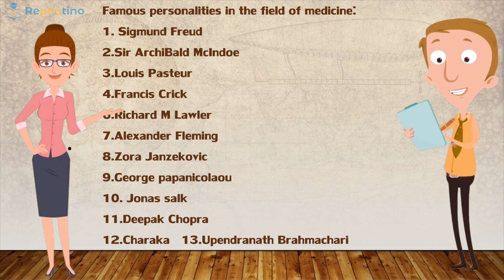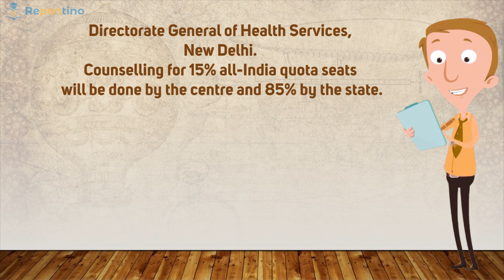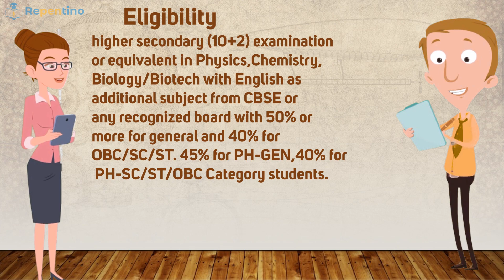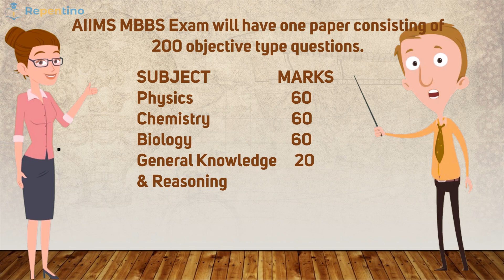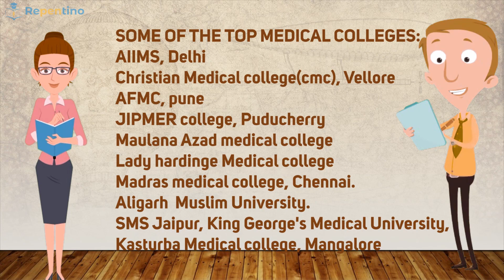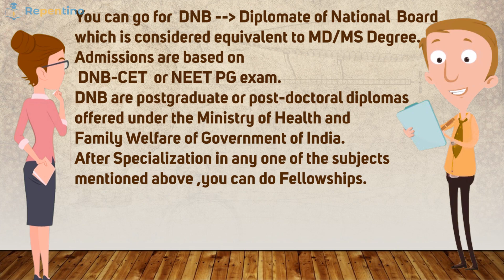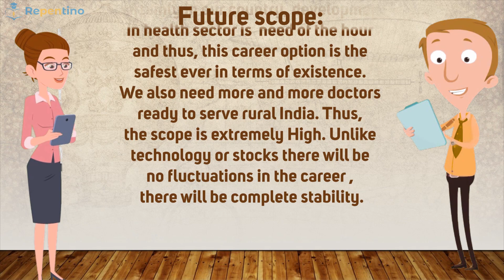HOW TO BECOME A DOCTOR |MEDICINE AS A CAREER | NEET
In this session we have discussed career prospects in the medical field, The details are,

Medicine is a science which has many probabilities and possibilities. You need passion, professionalism, confidence, ethical values, compassion to become a doctor. If you aspire to be a doctor one day, here you find everything you need to know, especially when the whole procedure has changed. It is not like previous years when you had multiple examinations and thus many hopes as well.
  In the new system, there will be totally three exams for undergraduate admissions into various medical colleges, government and private.
 NEET
 AIIMS
 JIMPER
  All the government and private colleges will take NEET into consideration. AIIMS will conduct exam which is a single gateway for admission into AIIMS Delhi and 9 other AIIMS across the country.
 JIMPER will conduct entrance exam for admission into JIMPER, Puducherry & Karaikal.

NTA - The National testing Agency has been established as a premiere specialist autonomous and self-sustaining testing organization to conduct entrance exams for admissions in higher educational institutions.
• The results and an all-India marks list in percentile rank.
• For the candidates which will be given Directorate General of Health Services, New Delhi. Counseling for 15% all-India quota seats will be done by the center and 85% by the state.
9 AIIMS  colleges in INDIA are present.
• AIIMS Delhi has a total of 100 seats plus 7 seats are reserved for foreign nationals and other AIIMS have intake capacity of 100 students each except 50 students in AIIMS Nagpur (Maharashtra) and AIIMS Guntur(A.P.).
If you do your post graduation is in surgical subjects then the degree awarded is
MS Master of Surgery.
If you do your Post Graduation in Clinical subjects of non-surgical nature like Physiology,  Internal Medicine, Pharmacology, Microbiology, Pharmacology etc or  If you do your Post Graduation in Non-clinical subjects like  Anatomy, Forensic Medicine, social and preventive medicine.

Then you will get the degree -- M.D. --- Doctor of Medicine.
Skills developed:   Patience
                                spot  thinking,
                                Strong self-driven motivation
                                Precision and accuracy.
                                Time management
                                Responsiveness.
Future scope:
Indeed in our country, development in the health sector is the need of the hour and thus, this career option is the safest ever concerning existence. We also need more and more doctors ready to serve rural India. Thus, the scope is extremely High. Unlike technology or stocks, there will be no fluctuations in the career, there will be complete stability.

Want to become a writer? Click the following links.